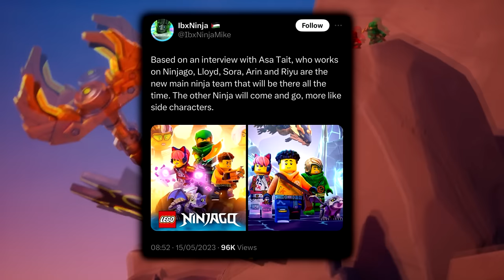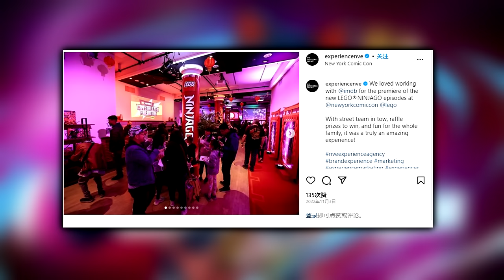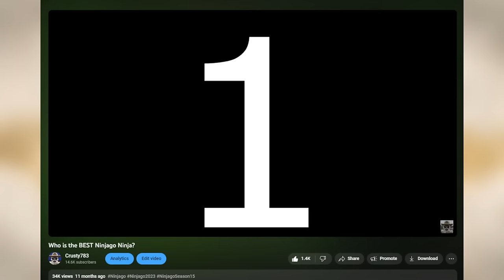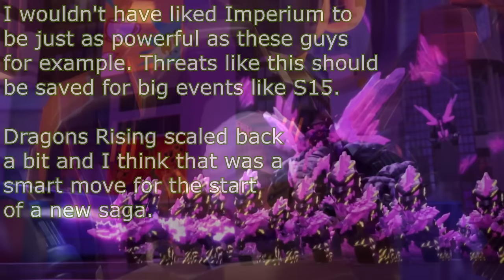How Dragons Rising SAVED Ninjago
Let's talk about the start of the NEW Ninjago Saga - Dragons Rising Season 1. This season has renewed my interest in Ninjago after the failures of Crystalized and I am SO excited for the future now. Let's discuss why. This is my review of Ninjago Dragons Rising Season 1.